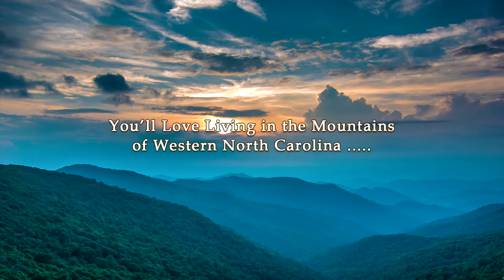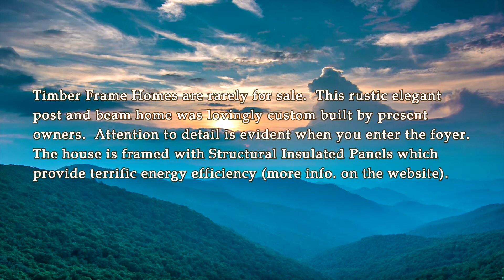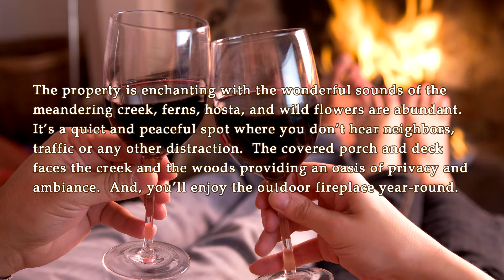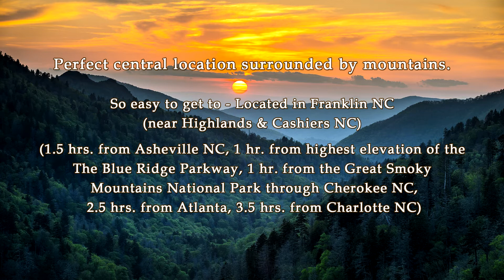Timber Frame Home For Sale By Owner NC Mountains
Timber Frame Home for sale by owner.  Located near Franklin and Highlands in the North Carolina Mountains.